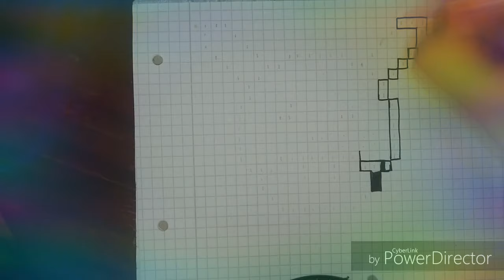Pixel art // Toad mit Pikachu Mütze